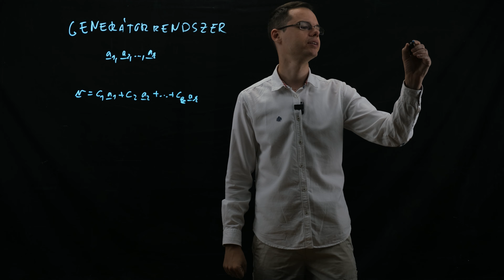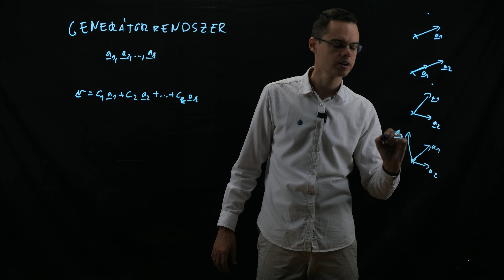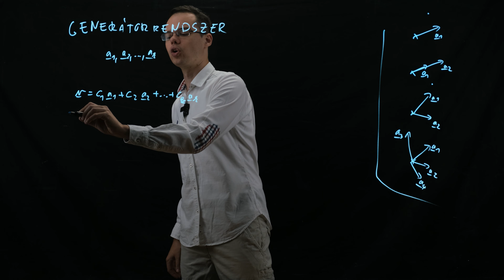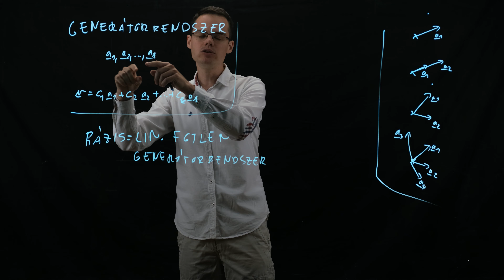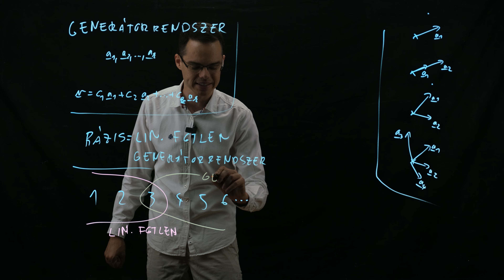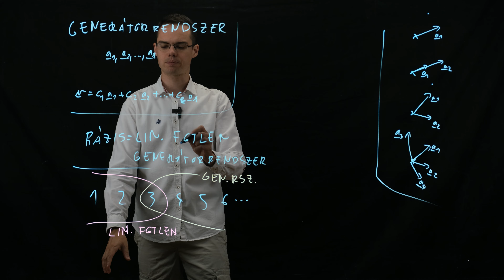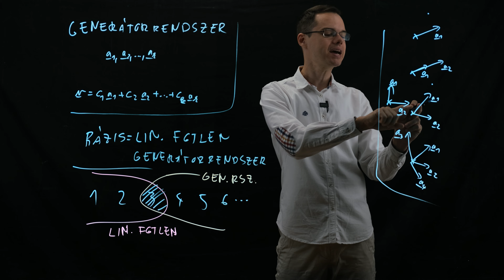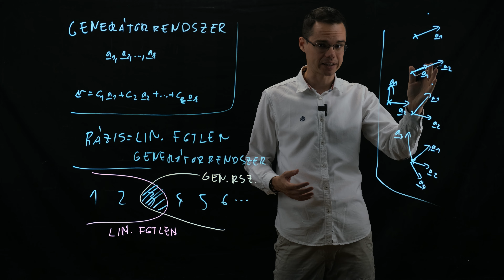Ferenci Tamás - Generátorrendszer, bázis, dimenzió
Megnézzük a koordinátázás másik feltételét: hogy minden vektor előállítható legyen az alapvektorainkból; az ezt teljesítő vektorok halmazát generátorrendszernek fogjuk hívni. Ezzel mindkét feltételt megvizsgáltuk: minden vektor előállítható, ha az alapvektorok generátorrendszert alkotnak, és az előállítás egyértelmű, ha az alapvektorok lineárisan függetlenek. Ez alapján teljes mértékben jogos az utolsó elnevezés, amit most bevezetünk: a lineárisan független generátorrendszert bázisnak hívjuk. Ez lesz megfelelő koordinátázáshoz. Zárásként megnézünk egy érdekes tételt: bár a bázis maga nem egyértelmű (tehát többféle halmaz is lehet bázis), de az elemszáma igen: a síkban minden bázis szükségképp két elemű, a térben három. Ezt az egyértelműen meghatározott számot nevezzük dimenziónak (nem véletlen, hogy a síkra azt mondjuk, hogy "két dimenziós", a térre pedig azt, hogy "három dimenziós").

Ajánlott irodalom. Wettl Ferenc: Lineáris algebra I. / 1. Vektorok, Vektorok koordinátás alakban.